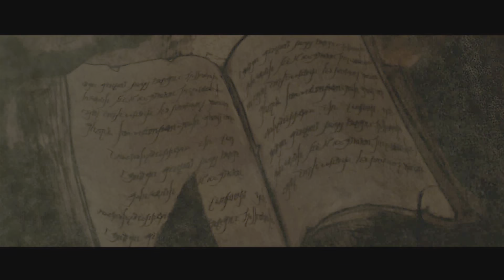Diablo III: Reaper of Souls – Act 1: The Fallen Star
Hey guys its me i just did a gameplay on Diablo 3 and its act 1 to this called the fallen star